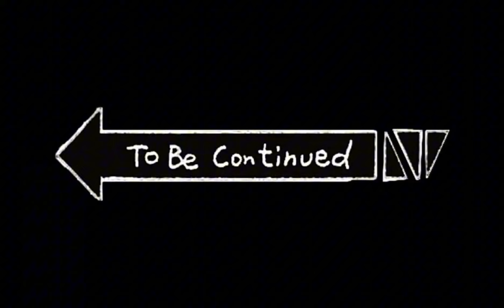HOW FEYD-RAUTHA BECAME PAUL ATREIDES BIGGEST OPP. |Dune Pt 2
Dune 2 was a SCI-FI SPECTACLE. Insane fights, cinematography, Storylines, it had it all. The character development for Paul Atreides was something to behold. But he couldn’t become HIM without having an S Tier Level Opp. That’s where Feyd-Rautha comes in.